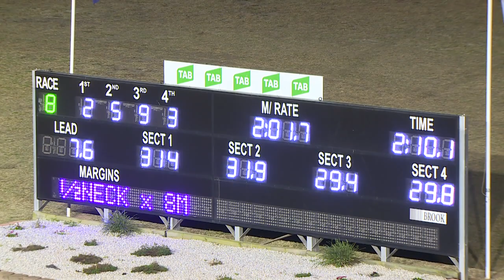PENRITH - 20/09/2018 - Race 8 - TAB APP PACE